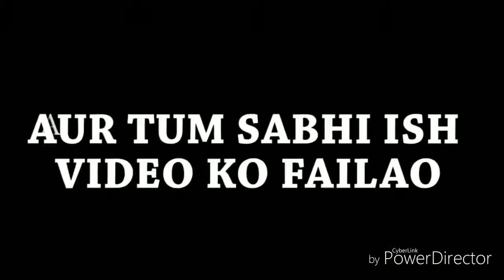Amit Bhadana 15 August Independence day Amit Bhadana New Video with Riya Mavi